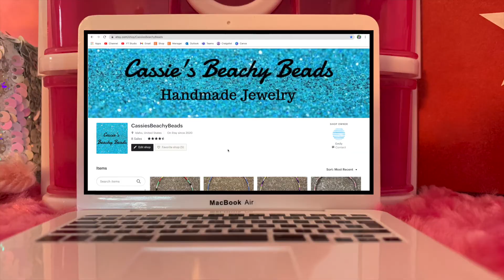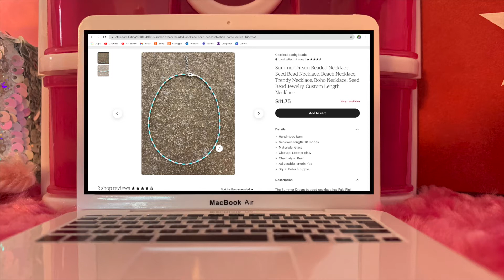Have You Ever Heard of a Snow Day? (American Girl Stopmotion)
HAPPY NEW YEAR! Thank you guys so much for watching! I had I lot of fun make this video (My favorite was the outdoor set) I actually filmed this late in early December!! Be the way have you guys ever had a snow day before? Also do you guys like the snow? I not a big fan of being cold (but I'm not like Amber!!)

Hi guys! I'm Lavender Dreams AG and I'm so happy and grateful that you watched this video! I've been collecting American girl dolls for a long time (2010) and I have 6 dolls and 1 Bitty Baby!!

Lucy ~ I think she is a MAG #23 and I think you can get her as a Truly Me now
Emma ~ I think she is a MAG #19
Amber ~ Truly Me #24
Mckenna ~ GOTY 2012
Saige ~ GOTY 2013
Blaire ~ GOTY 2019
Addy ~ Bitty Baby (I don't know the number but I got her in 2010)

SOME QUESTIONS!

iMovie on my MacBook

🤍How many dolls do I have?
6 amazing dolls!

PicMonkey, and Phonto

I hope you guys have an AMAZING Day!! BYE!

My ETSY -